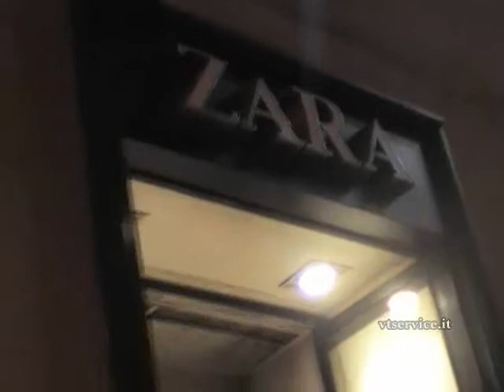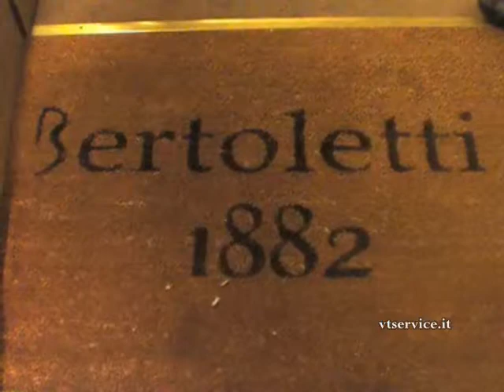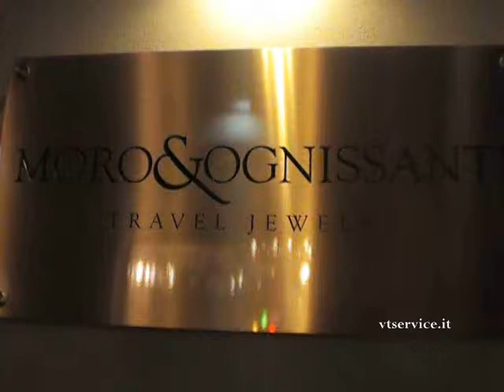Roma- Idee di Moda da VOGUE FASHION NIGHT OUT 2011.wmv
Roma giovedì 15 settembre 2011 Vogue Fashion's Night Out - Idee di moda da ZARA, MOSCHINO, MARINA RINALDI, MASSIMILIANO SERMONETA, LUISA SPAGNOLI, TRUSSARDI, BERTOLETTI Pellicceria, BRUNELLO CUCINELLI, MARELLA, LADIA, CESARE PACIOTTI, MORO & OGNISSANTI gioelli - Il brano musicale di sottofondo "SOLTANTO 1 IDEA" (versione strumentale della raccolta "CLACKSON" (compositore V.DE SANCTIS ) è stato gentilmente concesso dalla band ska-pop-funk "AGUA CALIENTES" - VTSvideoWEB dal realizzato da MARIA ROSARIA SANGIUOLO per il Periodico Telematico